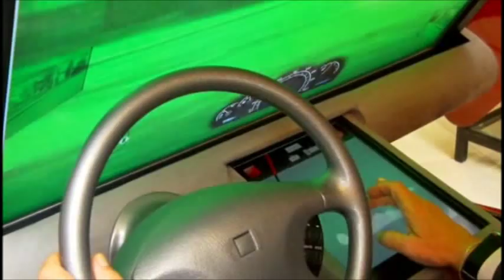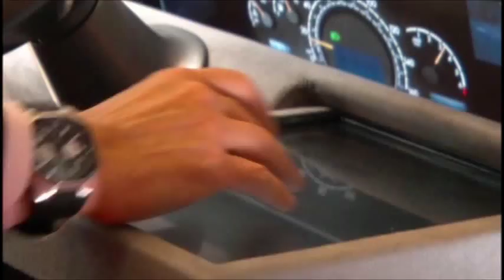Assystem City Car - Future Car HD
-Assystem City Car's Digital Windshield is better than your eyes . Amazing Technology.Definately a Future Car !